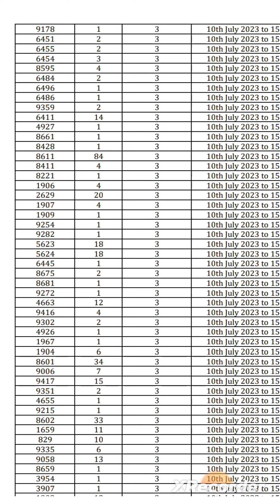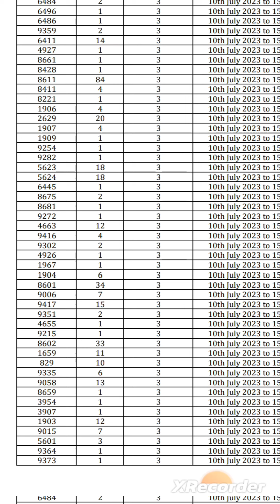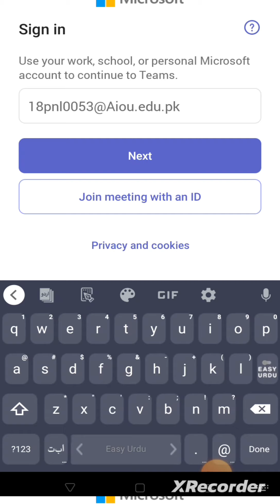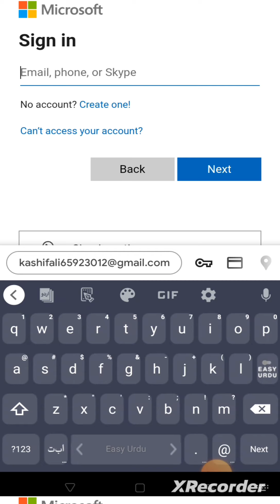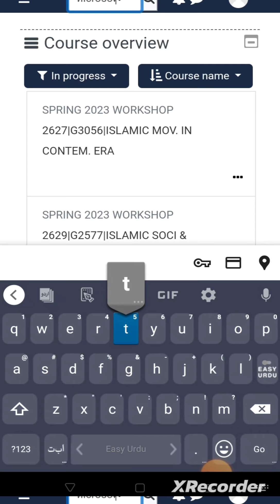Aiou BS b.ed A.D.C master Workshop Schedule Announce Semester Spring 2023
Allama Iqbal Open University class BS B.ed A.D.C post graduate Workshop Schedule Announce Semester Spring 2023

Aiou workshop schedule
Aiou bs b.ed A.D.P workshop

Microsoft Teams App Link